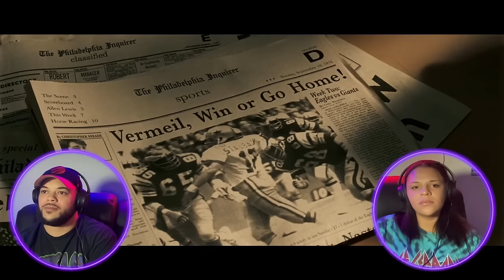INVINCIBLE (2006) | FIRST TIME WATCHING | MOVIE REACTION